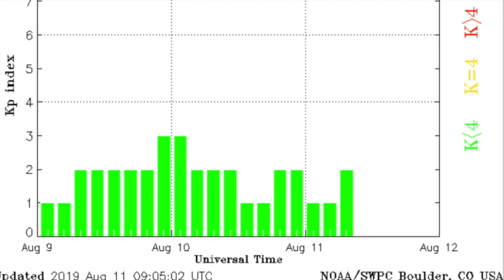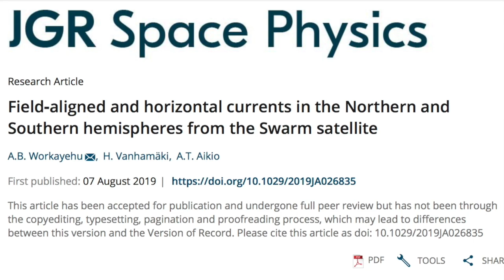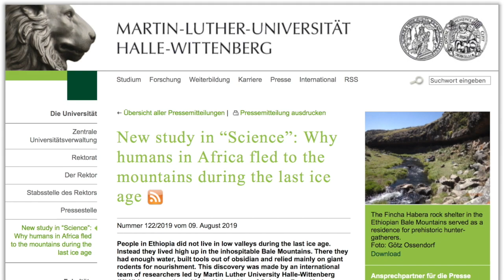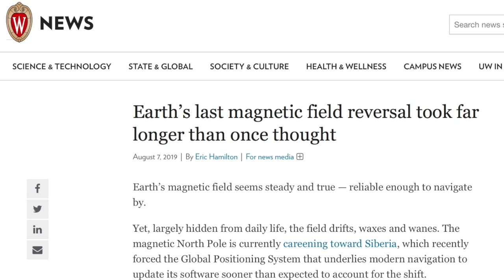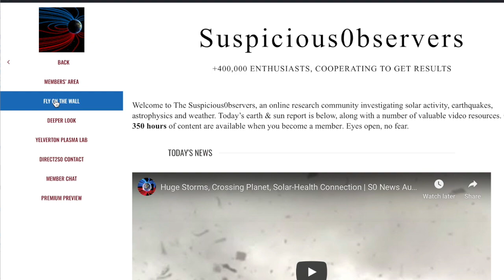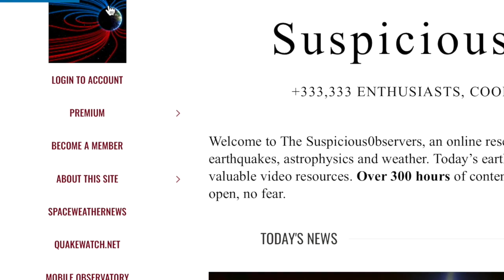Magnetic Reversal News, Deadly Storms/Forecast | S0 News Aug.11.2019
Movie comes out in 3 days!